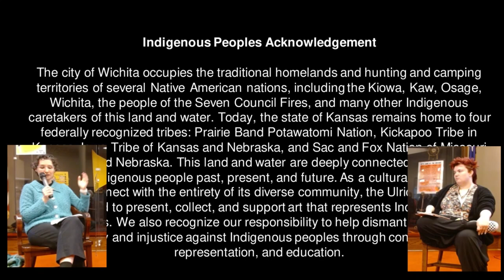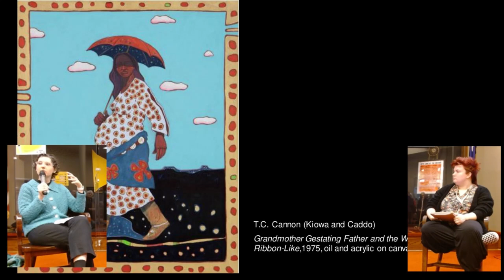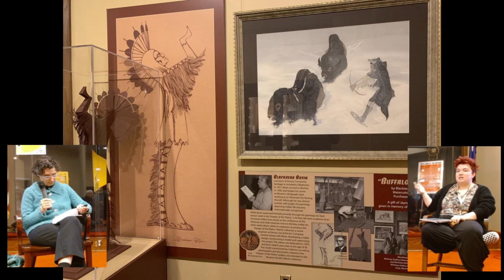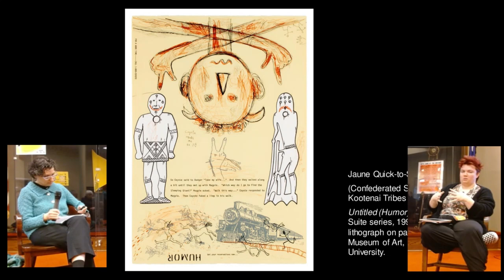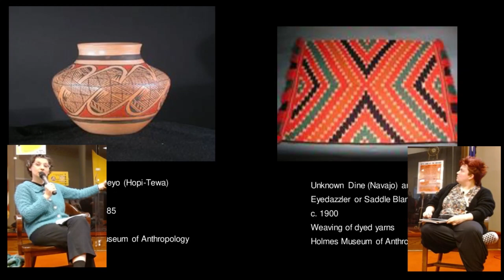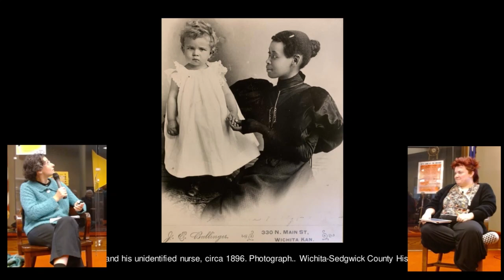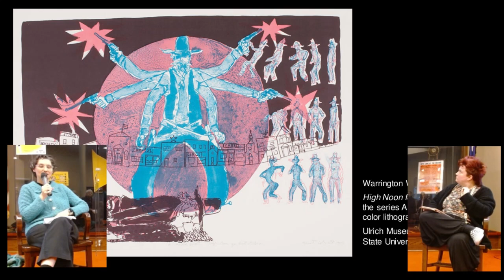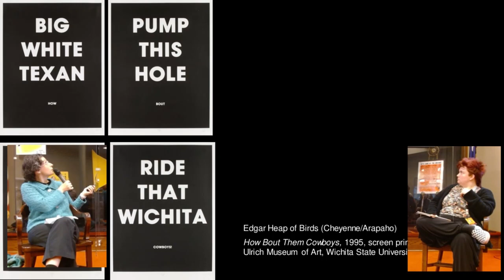Senior Wednesday - A conversation on Myths of the West with Ulrich Curator Ksenya Gurshtein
Ulrich Curator Ksenya Gurshtein presenting with lead museum educator Sam on the Myths of the West Fall exhibition at the Ulrich with Wichita tie-ins.